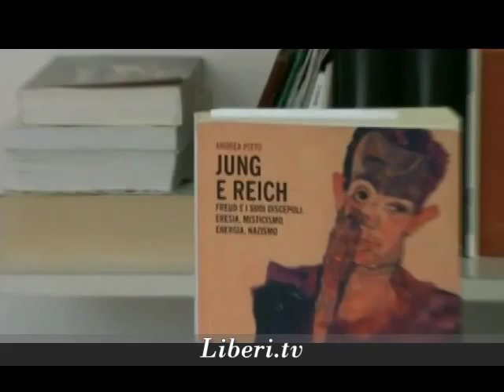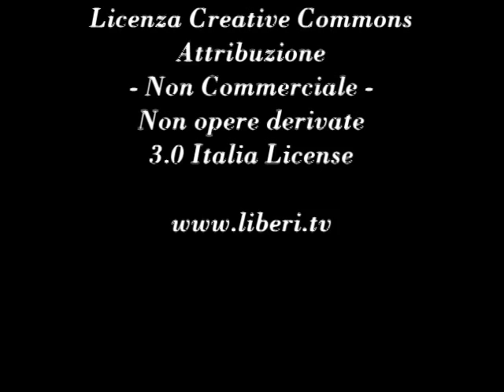"Jung e Reich" di Andrea Pitto, Mimesis Edizioni - Note di lettura a cura di Giancarlo Calciolari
“Jung e Reich. Freud e i suoi discepoli. Eresia, misticismo, energia, nazismo” di Andrea Pitto, Mimesis, 2014.